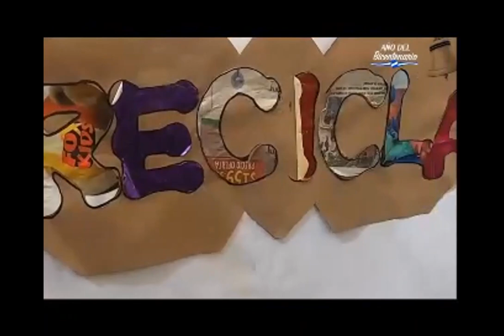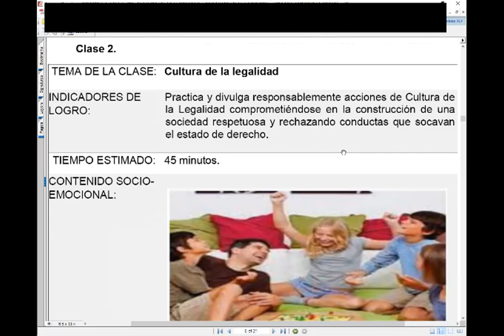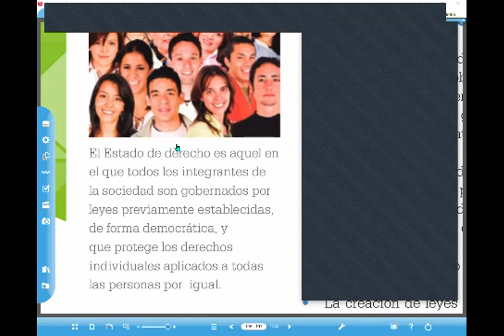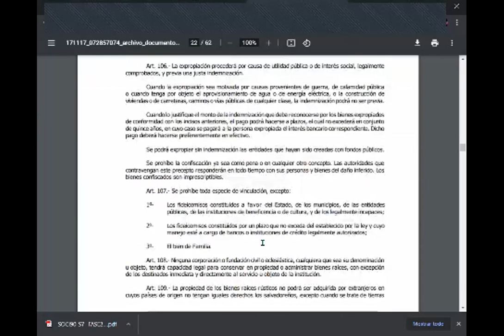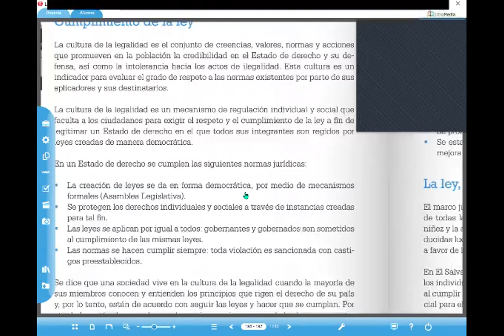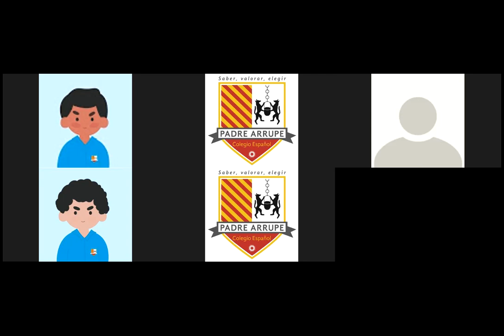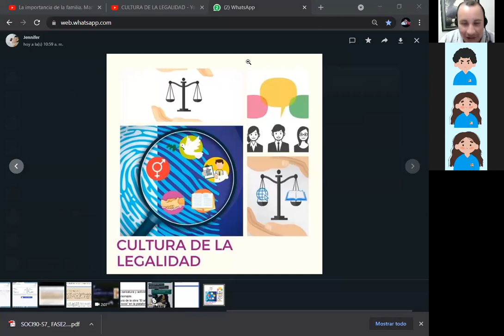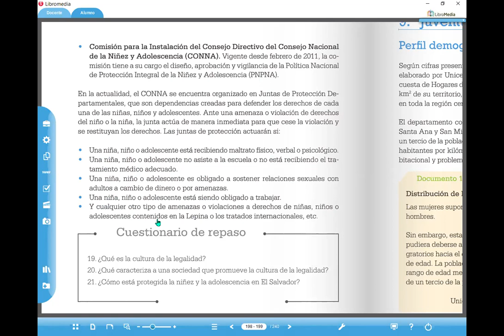SOCI90 FASE 1 S7 PIII CULTURA DE LA LEGALIDAD 9AB